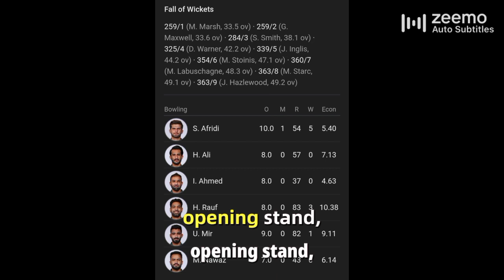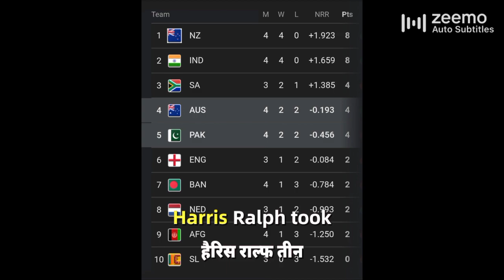Pakistan Vs Australia Highlights Cricket Match || ICC World Cup 20 Oct 2023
Australia vs Pakistan Highlights Cricket World Cup 2023: Pakistan got off to a strong start in their chase after tons from David Warner and Mitchell Marsh saw Australia post 367/9 in 50 overs in match 18 of the 2023 World Cup in Bengaluru on Friday. Openers Abdullah Shafique and Imam-ul-Haq put up a 134-run opening stand, scoring half centuries in the process. Marcus Stoinis ended that stand by dismissing Shafique with his first ball of the match and later went on to get Imam out as well. Babar Azam then fell to Adam Zampa thanks to a stunner of a catch from Pat Cummins. While Mohammad Rizwan, Saud Shakeel and Iftikhar Ahmed gave Pakistan some hope, it turned out to be too much for them and they ended up being all out for 305. Pakistan have thus sunk to their second consecutive defeat and conversely, Australia now have two wins on the trot after getting off to a rather disastrous start in the tournament Earlier, Australia opener Warner hammered 163 runs off 124 balls, packed with 14 fours and nine sixes. Meanwhile, his opening partner Marsh clattered 121 off 108 deliveries, including 10 fours and nine sixes. Meanwhile, Shaheen Afridi led Pakistan's late fightback in the first innings with a five-wicket haul. Haris Rauf took three wickets